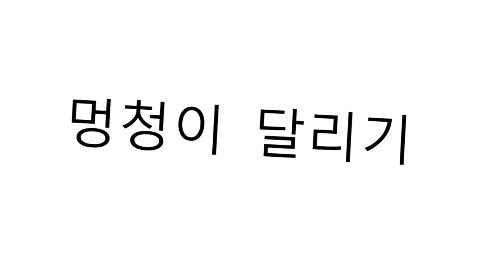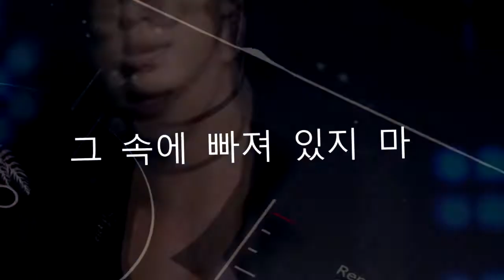So What (Extended) ⟭⟬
𝑨𝒏 𝑬𝒙𝒕𝒆𝒏𝒅𝒆𝒅 𝑽𝒆𝒓𝒔𝒊𝒐𝒏... 𝑺𝒐 𝑾𝒉𝒂𝒕?!

ARMY!!! Una vez mas les doy la bienvenida a "So What" esta es una edición especial y también una versión extendida del primer single que publique, estos 6min están llenos de mas energía y con un poco mas de instrumentos. DISFRUTEN!!!

Creditos 📌

Musica Original:
So What
Artista: BTS (Jin, Suga, J-Hope, RM, Jimin, V & Jungkook)
Álbum: Love Yourself: Tear

Videos Extra 🎬
- 1theK (원더케이)
- — Min . ·
- Yeosang's_ emma_watson
- bangtangerine
- lovelyjm